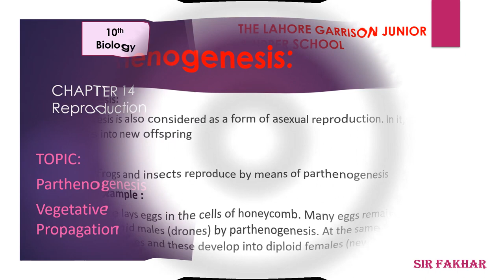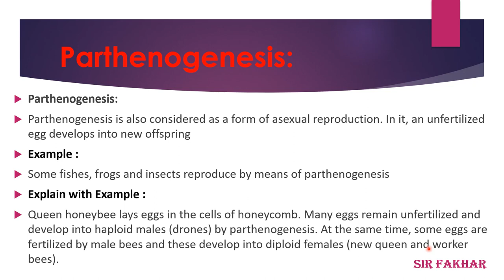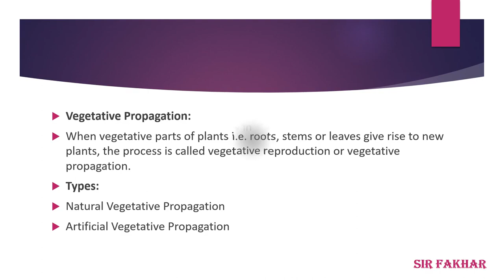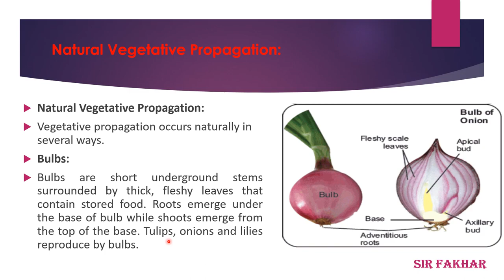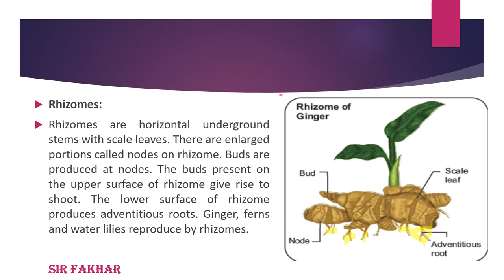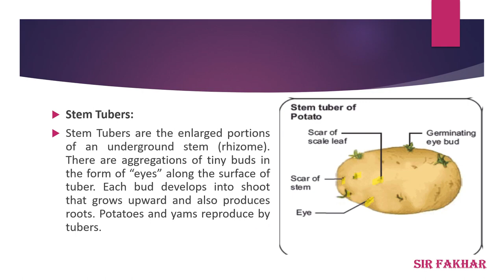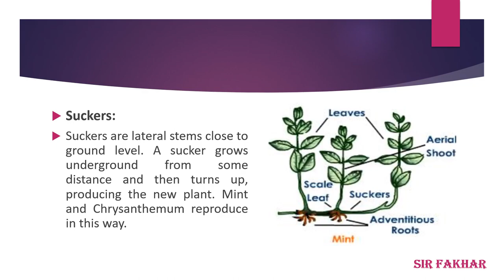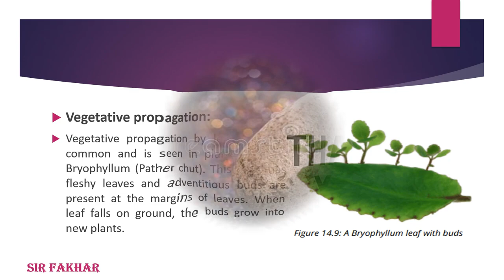10th Class Biology Parthenogensis And vegetative propagation